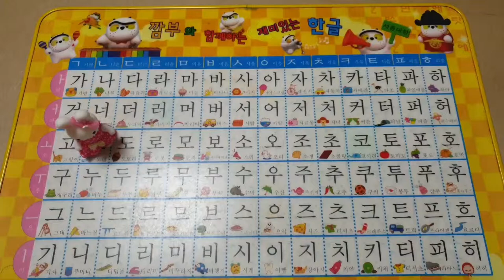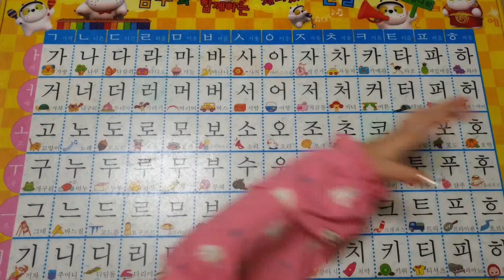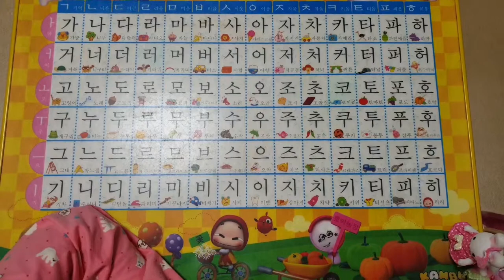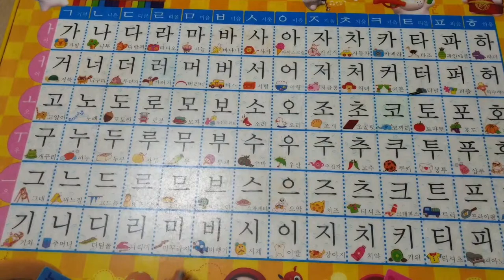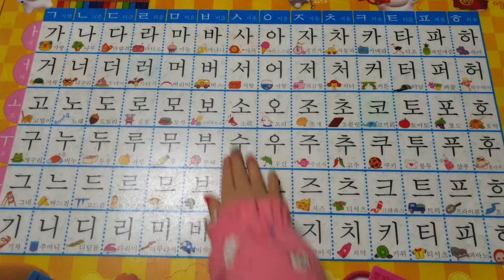한글공부 1편 토끼콩지의한글공부 가나다라바바사 ㆍ 아자차카타파하 ㆍ한글배우기 이렇게 하면 될까요 ?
7살 한글공부 ㆍ